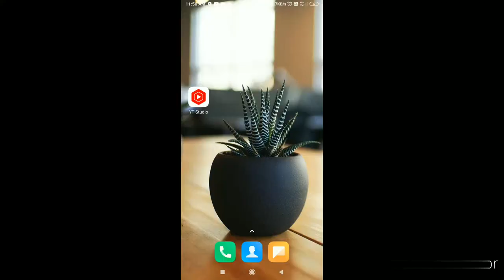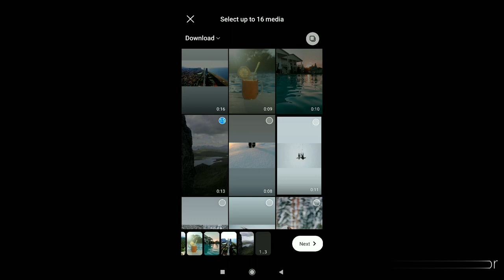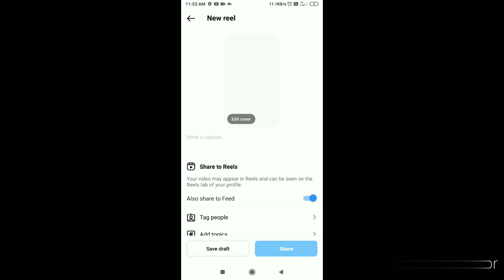Rabbi Shergill . Tere Bin Sound Reels Tutorial | Tere Bin Song Reels Instagram | New Reels 2023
Instagram New Trending Reels Tutorial | Tere Bin Song Reels | Rabbi Shergill . Tere Bin Sound Reels

your searches 👇
• tere bin song reels
• rabbi Shergill tere bin song reels
• trending song reels
• trending sound reels
• rabbi Shergill . tere bin audio reels
• new trending reels 2023
• trending reels video Instagram